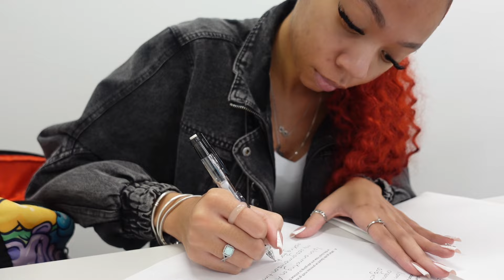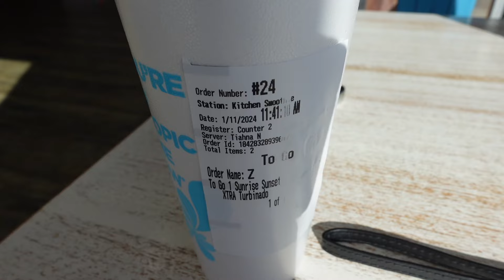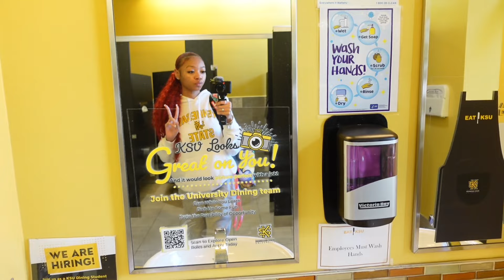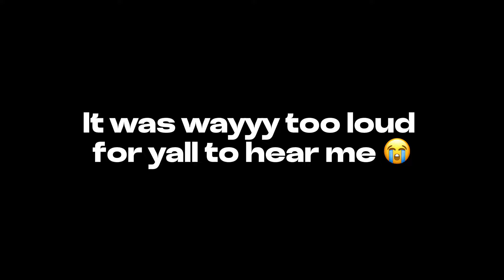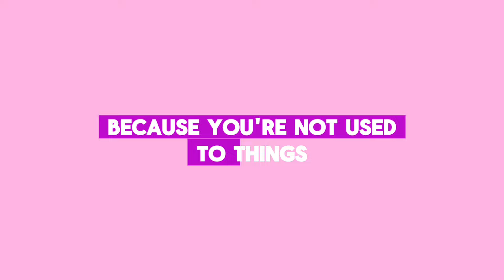DAYS IN MY LIFE : KSU Chronicles 💛🖤 | grwm, classes, commuting to campus, & more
Come along with me for my first few days at Kennesaw State 💛🖤

While you're here, check out some of my recent videos ♡

main insta: @theriyah_myani
digital diary: @more_of_myani

💕 AMAZON FINDS 💕
Any mentioned amazon products can be found on my storefront!

💕 ABOUT ME 💕
☆ age ~ 20
☆ zodiac sign ~ libra
☆ film with ~ sony zv1
☆ edit on ~ capcut pro